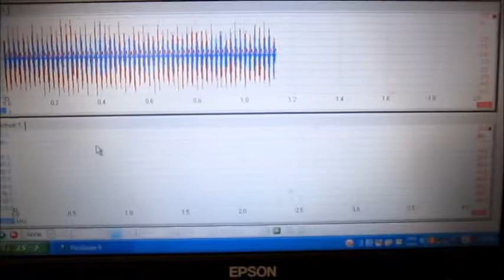超音波洗浄器を利用した「音響流の利用技術」ultrasonic-labo